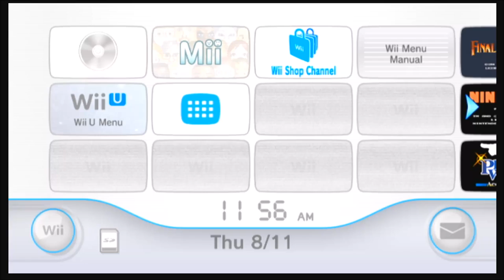Kirby's Epic Yarn (BLIND / CO-OP) Part 1 "EVERYTHING'S SO CUTE!" (feat. Marshmellow1229)